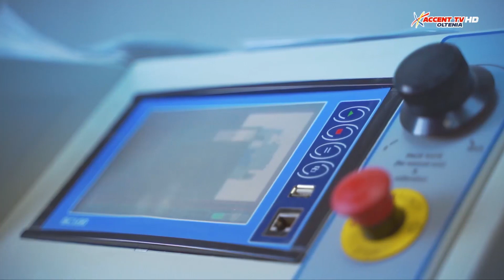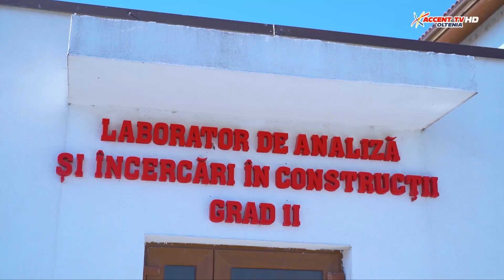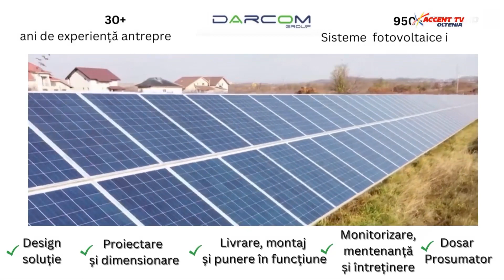Administratie Publica 9 aprilie 2024 Viorel Salvador Caragea, George Constantin